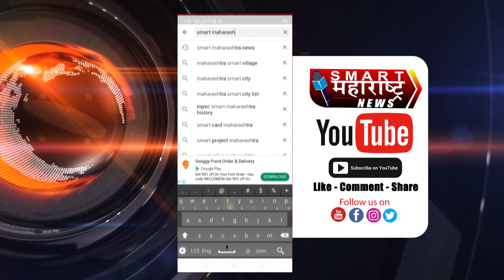कर्नाटक सरकार मध्ये या मराठा समाजाच्या आमदाराला कॅबिनेट मंत्री पदी मिळाली संधी